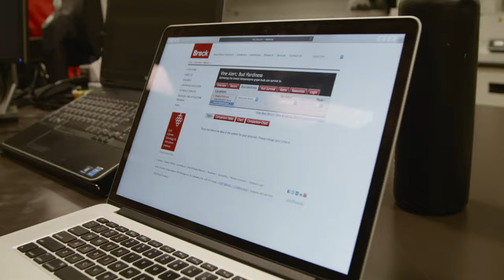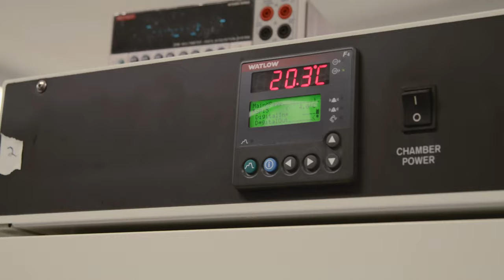Wine grapes and Wind Machines: Innovative collaborations protect wine industry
When it comes to agriculture and climate change, grapes are an early indicator. In Ontario’s Niagara-on-the-Lake wine region, severe weather and Polar Vortex cold snaps threaten this nine-billion-dollar industry. New technologies and an innovative collaboration between industry, research scientists and wind machines, ensures wineries like Pillitery Estates can keep one step ahead of the changing climate. Not only are they adapting but they’re buffering their risk by storing double the inventory. Planning for next year, but also future generations. Cheers to that.